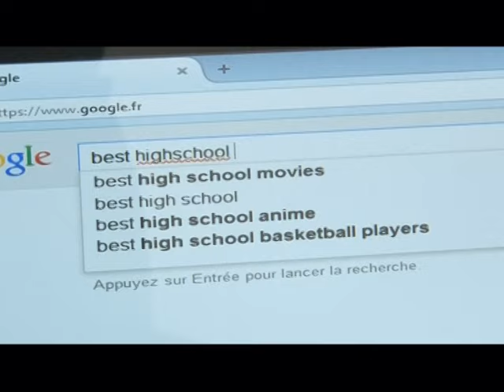UMWANA UDASANZWE MURI BASKET: SANO GASANA